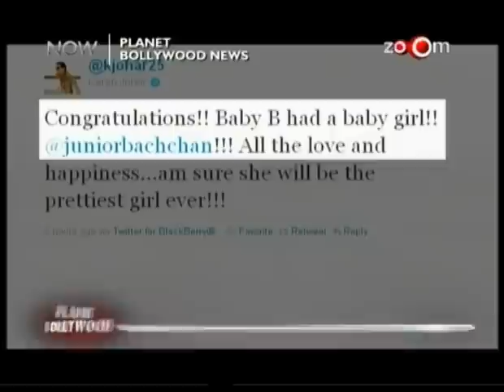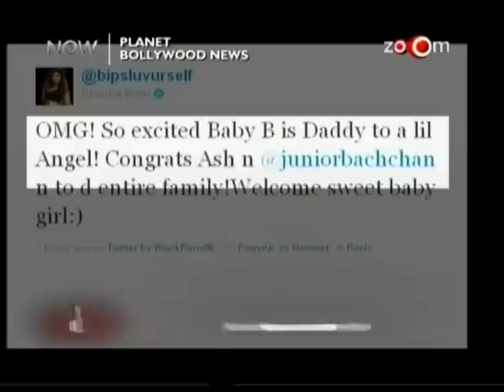Ash-Abhi Blessed With A Baby Girl-Indiaecho.com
Ash-Abhi Blessed With A Baby Girl,  B-town congratulates Bachchans on Ash-Abhi's baby girl,  Bollywood celebs congratulate Bachchans on Ash-Abhi's baby girl, Watch Latest Ex